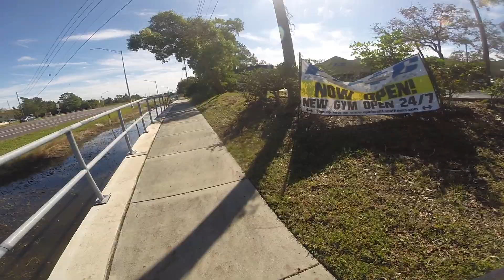BMX VLOG St. Petersburg, Florida - BikeLife - BMX RIDING - GOPRO CHEST MOUNT HERO 3+, brakeless BMX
BMX VLOG - St. Petersburg,  Florida - BikeLife - BMX RIDING - GOPRO CHEST MOUNT HERO 3+

I have to keep feeding the Beast, I really want to get this youtube going!!!

Someone recently said if people comment, the views will go up!

18hr watch time and I am looking for 4,000 watch time hours and thousand subs and I can start getting real production and or IDK something, we would be wrong for not trying at this point in this point of life.. YOLO

shoutout all my shoutouts